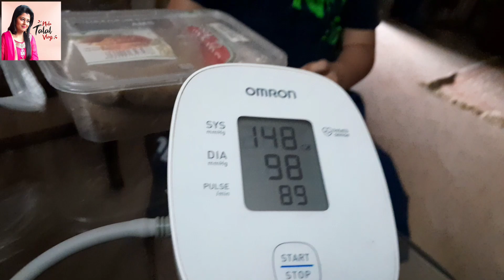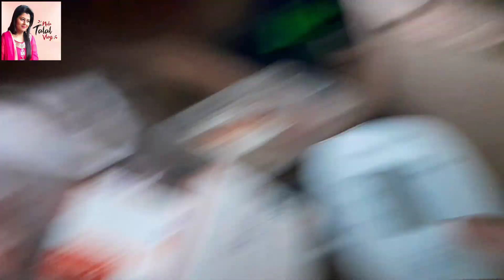Aik Tu Garmi Aur Husband Ki Farmaish @nidatalalvlogs5816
Today @nidatalalvlogs5816 youtuber youtubevideo youtube youtubechannel youtubevideos youtubevideos youtubers youtubeindia vlogging vlogger vlogs view #